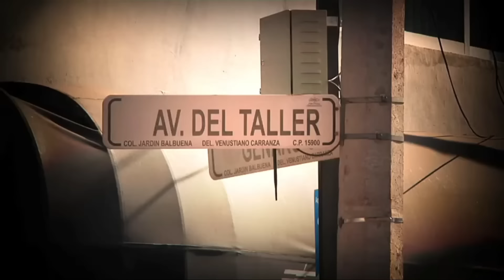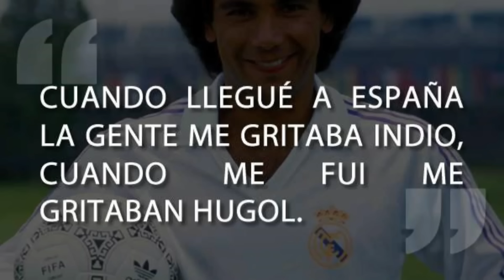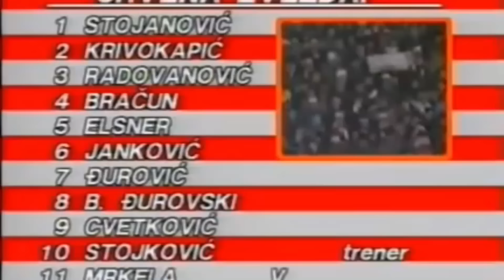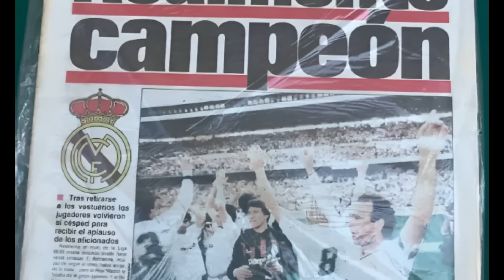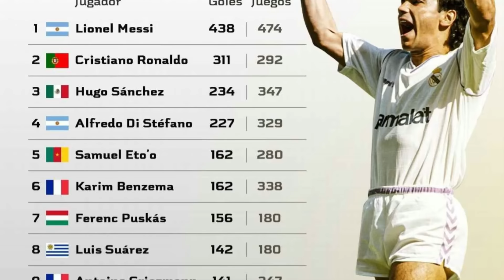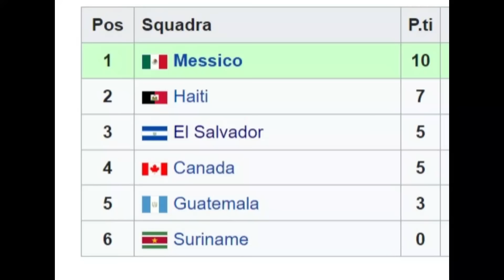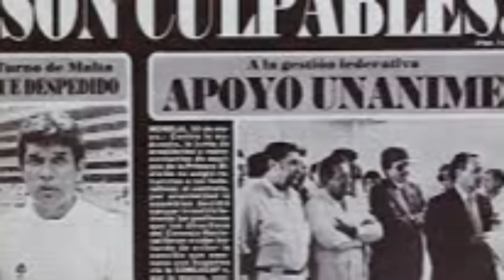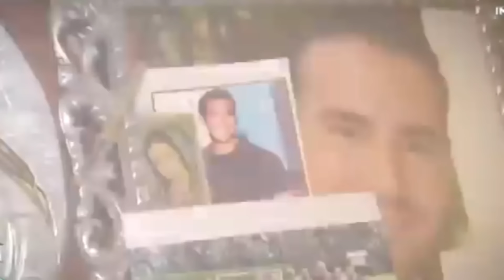🔴 EL MEJOR DOCUMENTAL Histórico sobre HUGO SÁNCHEZ 👉 [Momentos LEYENDA 🇲🇽] ⚽️Documentales de Fútbol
Homenaje HUGO SÁNCHEZ ⚽️ EL MÁS COMPLETO  🇲🇽
⚽️MEJOR LISTA 🔴Conviértete en miembro de este canal y apoya nuestro trabajo si te gusta

00:07:26 HUGO SÁNCHEZ ATLÉTICO MADRID
00:11:47  HUGO SÁNCHEZ REAL MADRID
00:26:33 HUGO SÁNCHEZ AMERICA DE MEXICO
00:27:47 HUGO SÁNCHEZ RAYO VALLECANO
00:28:09 HUGO SÁNCHEZ ATLANTE
00:29:31 HUGO SÁNCHEZ Celaya Y RETIRO
00:33:44 HUGO SÁNCHEZ SELECCIÓN MEXICANA
00:41:21 HUGO SÁNCHEZ PARTIDO DE DESPEDIDA
00.42.32 HUGO SÁNCHEZ CARRERA ENTRENADOR
00:47:50 HUGO SÁNCHEZ VIDA PERSONAL Y ANÉCDOTAS

🔴Historias de Fútbol

🔴¡ Documentales De Fútbol Completos En Español, Donde La Pasión, La Historia y Las Leyendas De Fútbol Se Unen En La Cancha De Fútbol! Sumérgete En El Mundo Apasionante De Los Mejores Documentales De Fútbol, Donde Los Momentos Legendarios, Las Hazañas Épicas y Los Protagonistas Inolvidables En El Documental De Fútbol Cobran Vida a Través De Relatos Cautivadores. No Te Pierdas El Más Completo Documental Deportivo y Biografías Completas En Español De Fútbol Más Épicas.

Te llevaremos desde los inicios humildes del Deporte hasta las gestas más contemporáneas. Exploraremos las Historias de Fútbol más Completas de los Mejores Jugadores de la Historia del Fútbol.

¡¡No te pierdas el juego!! Viva El Fútbol!